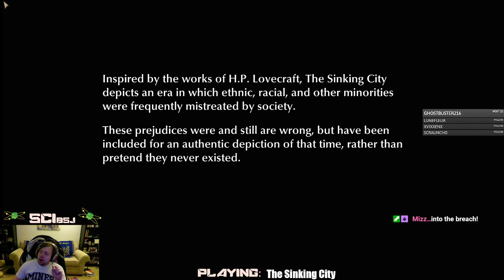Scibstober Day 7 | The Sinking City | Horror Normalized